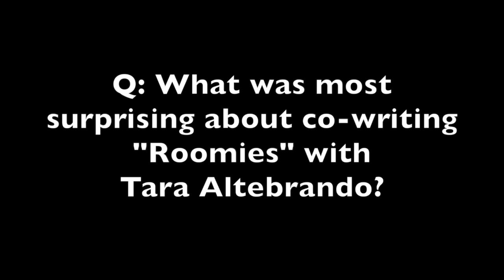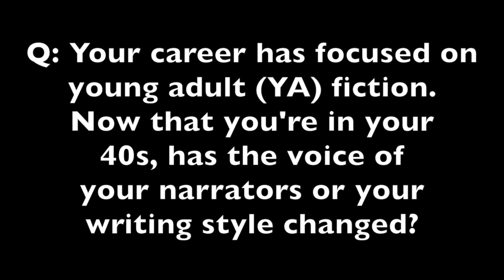Utah Lit: Author Sara Zarr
Sara Zarr, National Book Award finalist and two-time Utah Book Award winner, has written six Young Adult novels. Zarr came to the Tribune newsroom to talk about two of her books, "What We Lost" and her latest, "Roomies," co-authored by Tara Altebrando. Utah Lit will discuss the two books on Friday, Feb. 28, 2014 at 12:15 p.m. at sltrib.com.